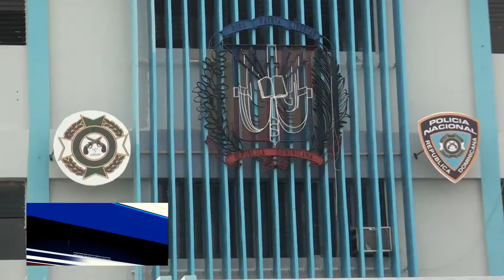PN apresa a dos hombre por violencia de género en hechos separados en SFM